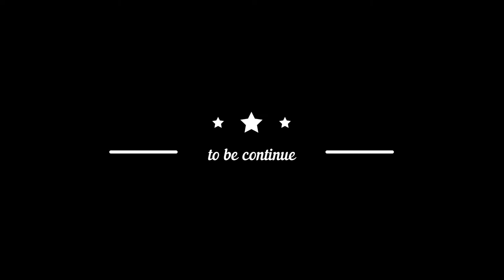SONNIETV: WINTER TIME IN GUDAURI | DIY TRAVEL| GEORGIA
Sobrang lamig sa Gudauri ...

Para sa mga gustong mag DIY papunta sa Gudauri, Georgia
magpunta sa Didube Bus Terminal at sumakay sa mini bus papuntang Gudauri 10 Lari lang ang pamasahe.